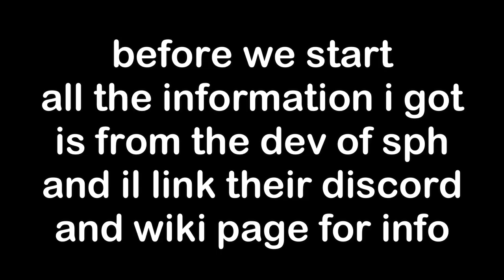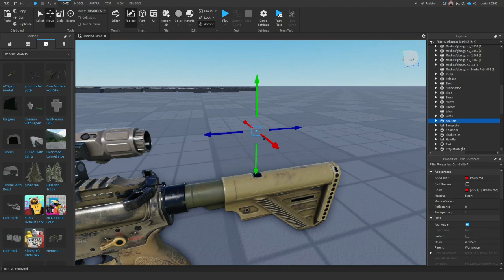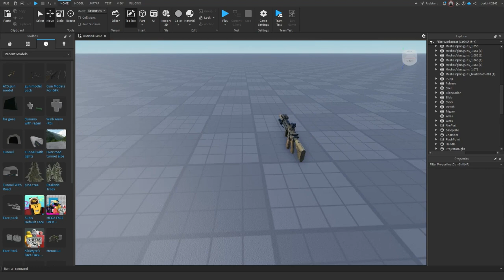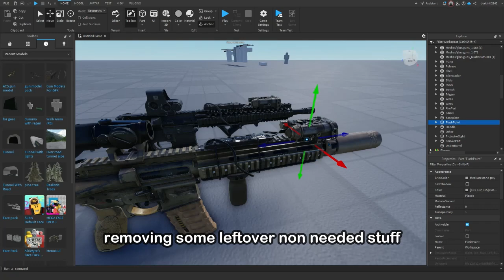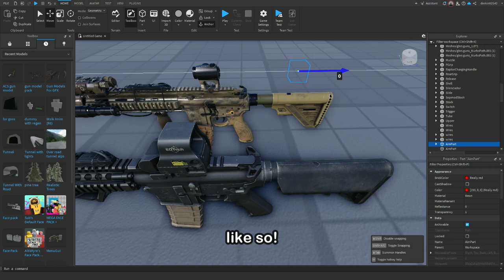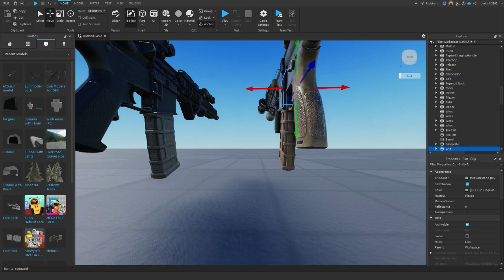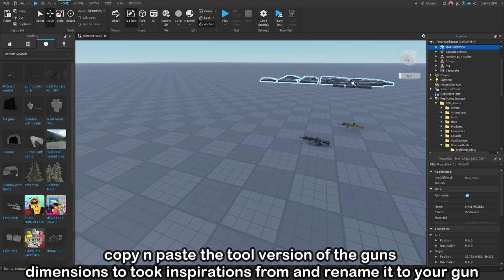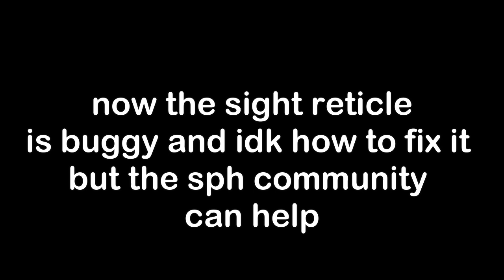How To Create Custom Guns For SPH Gun System | Roblox Studio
some ppl were asking for this video so here it is
link to gun model used:

Tags (dont mind)
Roblox, gun, gun system, roblox studio, tutorial, SPH, sph, spearhead